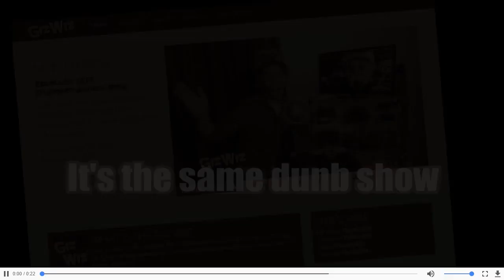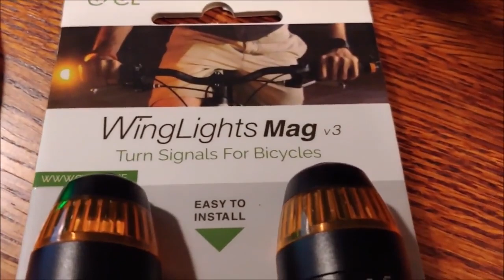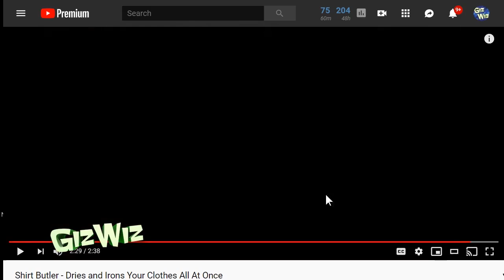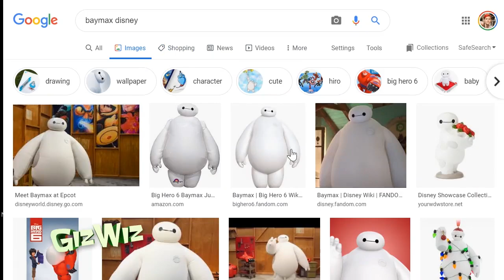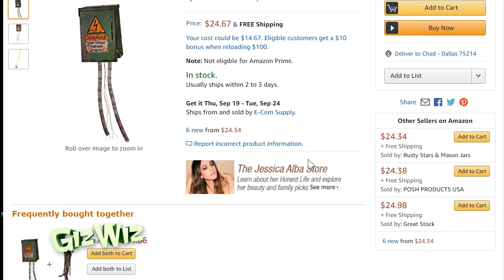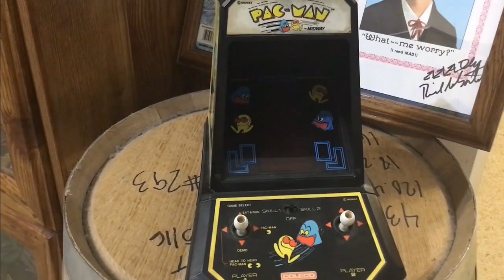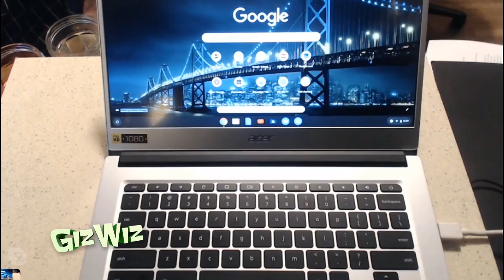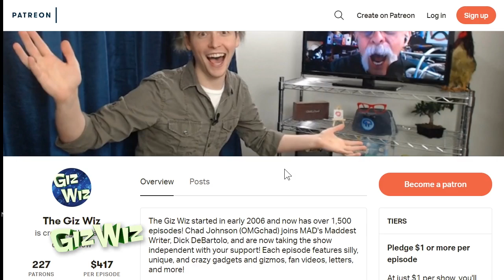The Giz Wiz #1744: High Voltage Hijinx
We continue our emergency gadgets and also have a blow up iron.